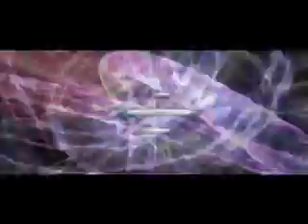Pillow Fight Club Movie 1/3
The first of three parts from Aaron Blackmer and Nick Edgar's Fight Club Spoof:  Pillow Fight Club